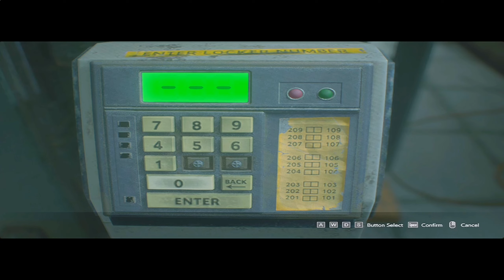CARLOS SURVIVE in ZOMBIE'S CITY |RESIDENT EVIL 3 GAMEPLAY #4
RESIDENT EVIL 3 PC FULL GAMEPLAY!

Hey Everyone! Wellcome to this YouTube channel !
I created this channel all games I uploaded videos mobile related games in this channel and if you’re interested in playing and watch games .

..Horror Games

Play All Games in this Channel 😊